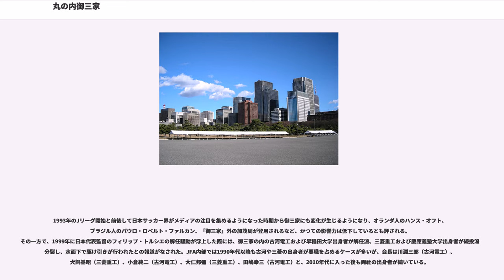丸の内御三家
丸の内御三家（まるのうちごさんけ）は、Jリーグ開始以前の日本サッカー界において、日本サッカー協会 (JFA) および日本サッカーリーグ (JSL) の意思決定に強い影響力を持っていた、下記の3社で構成される派閥を指す俗称である。いずれも東京都千代田区の丸の内に本社を構えていたことに由来する。

第二次世界大戦後から1960年代頃のJFAは、東京大学OBで会長を務める野津謙と理事長を務める竹腰重丸を中心に据え、中央大学OBで常務理事を務める小野卓爾が実務を取り仕切り、大学サッカー界のOBが協会内の主要役員を務めていた。小野は実務能力に優れる反面、協会内の業務を一手に担っていたことから独断専行の側面もあった。その様な情勢の中、古河電工、三菱重工、日立製作所といった企業チーム出身者が主導的な役割を果たし、1965年に国内のアマチュアスポーツ界として初の全国リーグであるJSLが創設された。同リーグはJFAの組織下に置かれたが、実質的に独立組織として運営され、協会内および日本サッカー界の新興勢力となった。一方、企業チーム出身者の多くは前述の大学OB達とは先輩後輩の間柄にあったものの、企業を代表する立場を採っていたことから両者の利害は一致することはなく、JSL初代総務主事の西村章一（古河電工）や2代総務主事の重松良典（東洋工業）は協会首脳陣に対して批判的立場を採っていた。

こうした経緯から1970年代に入るとJSL側から協会内改革を推し進めようとする動きが活発化したが、改革の必要性を説いたのは、かつて日本代表のコーチを務めていたデットマール・クラマーだっともいう。三菱化成工業社長でJFA副会長を務めていた篠島秀雄を新会長に擁立する構想は篠島の急逝により頓挫し、旧勢力は政権を維持し続けたが、1976年に行われた役員改選により野津・竹腰・小野の首脳陣の退陣が決定。新日鉄社長の平井富三郎を新会長に迎え、古河出身の長沼健が専務理事に就任するなど主要役員の若返りが図られた。この1976年の政変について「改革派によるクーデター」とも評されるが、旧勢力の退陣は既定路線であったとも指摘されている。

この後、JFAは企業チーム出身者が実権を握ることとなり、会長の平井と専務理事の長沼の下でJFAは慢性的な赤字財政からの脱却が図られ、後の財政基盤を構築したと評される。一方で長沼以下、メキシコ五輪当時の指導者や選手が協会内の中枢部を占め、影響力を行使するに至った点から「メキシコ組」とも形容された。

アマチュア時代のJFAは財源も少なく、JSLに所属する各企業の力で支えられ、出向者や学閥の縁故により運営される身内的組織だった。その中でも古河、三菱、日立の3社は協会内に人材を派遣し、派遣期間はその給与を企業側が支払い続けるという形で財的にも人的にもJFAを支援した。こうした経緯から協会内部での3社や3社の出身者からなる派閥の影響力は強まっていった。

協会関係者の多くは古河、三菱、日立、新日鉄出身のサラリーマンであることから、プロフェッショナルという価値観に対する偏見や反感が根強く、1980年代に台頭をはじめた読売サッカークラブや日産自動車サッカー部といったプロ化志向のチーム出身者への冷遇となって現れた。かつてJSLが創設された際には御三家が主導的な役割を果たしたものの、後のプロ化への流れの中ではアマチュアリズムを堅持しようとする抵抗勢力と化した。

なお、木之本興三の証言によれば、読売クラブの実力および非公式な雇用形態が無視できないものとなっていた1980年代初頭、アマチュアリズムおよび反読売の急先鋒となっていたのが日立出身の高橋英辰だったという。

また、1990年代初頭までのサッカー日本代表監督の人事権は御三家が掌握していたといわれる。代表監督は3社の出身者や縁故者でほぼ固められており、1980年代後半には日産自動車の監督を務めていた加茂周の日本代表監督抜擢が取り沙汰された際には日産出身であるために見送られた。その一方で三菱出身の横山謙三のように、1990 FIFAワールドカップ予選で惨敗を喫するなど成績が低迷しファンからも選手からも能力に疑問を呈され、批判を受けながらも、御三家出身者ということでその座を安堵された者もいた。ただし、上記の様な財政状況から有能な指導者を直接雇用することが困難であったことや、指導者としての能力を問う以前に派遣元...